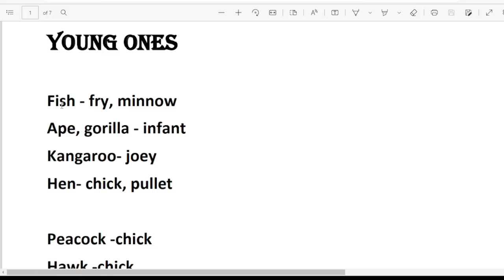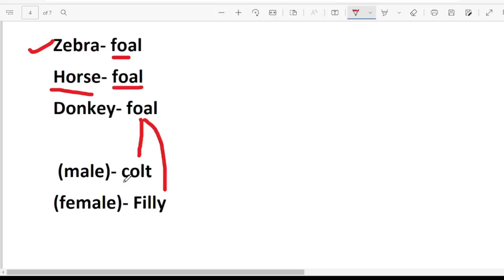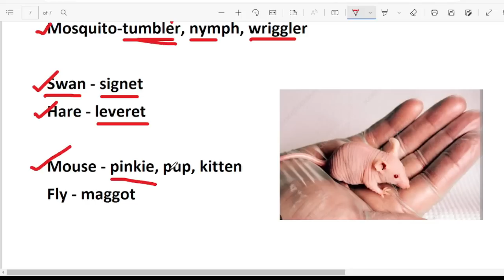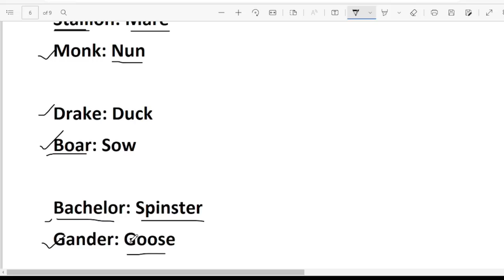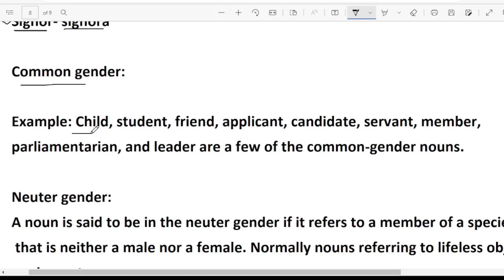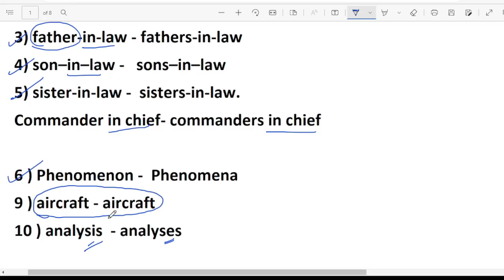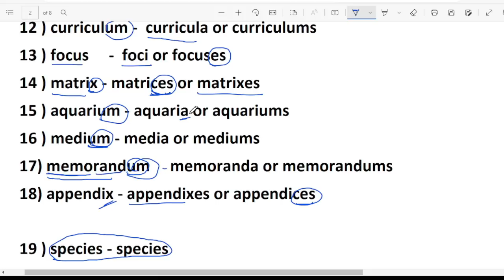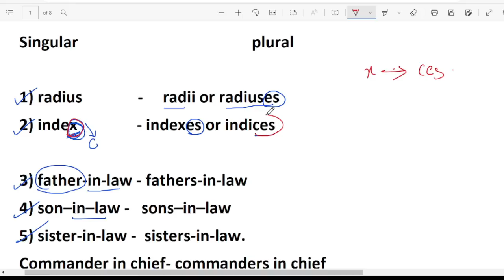Young ones||singular plural||gender all in a class||sruthy's learning square||LDC||PSC